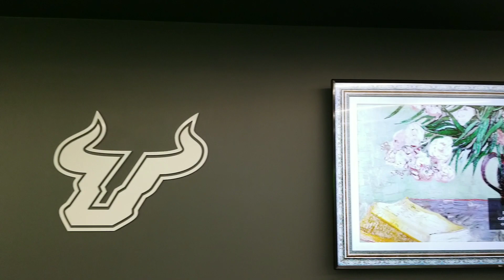USF Bulls Football: Player's Lounge Tour + Jeff Scott Comments